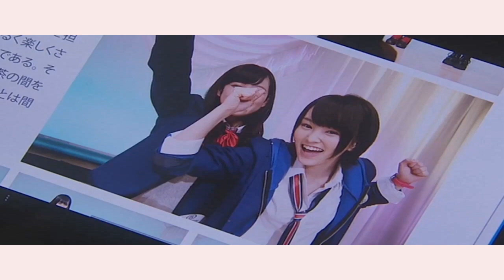Kimi to film camera (SayaMilky FMV) -Sayaka Yamamoto vietsub